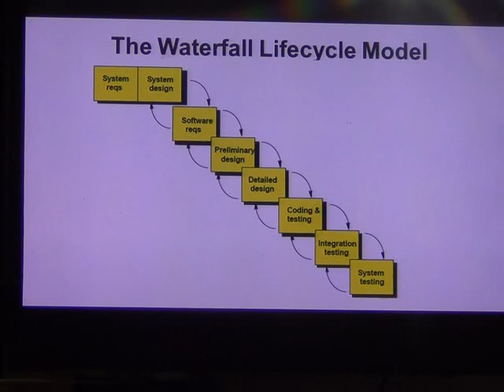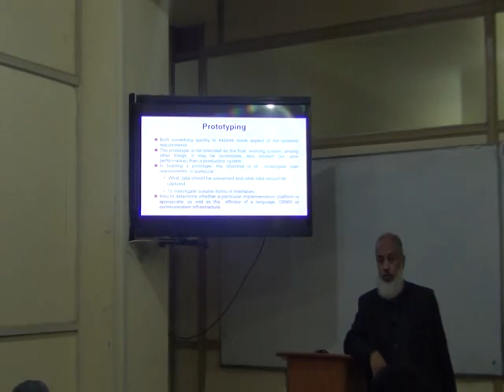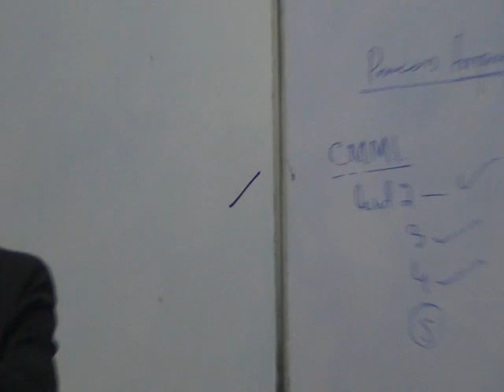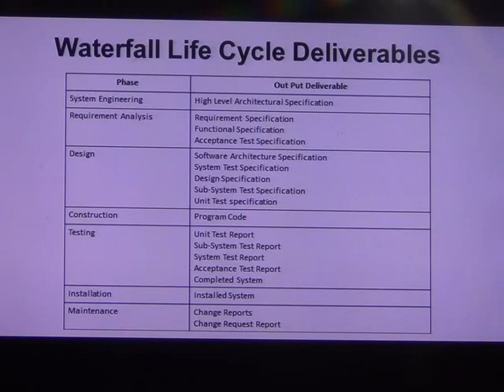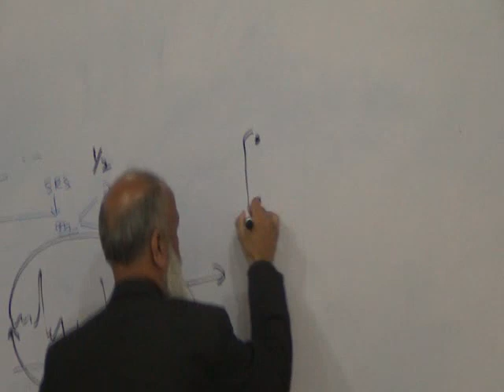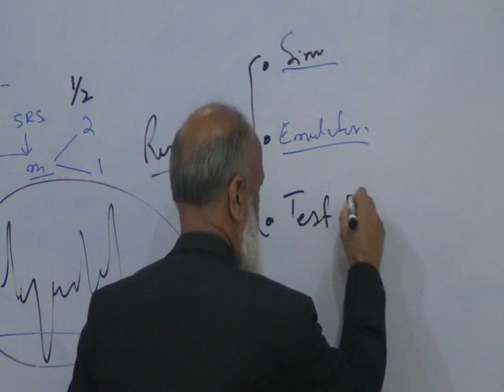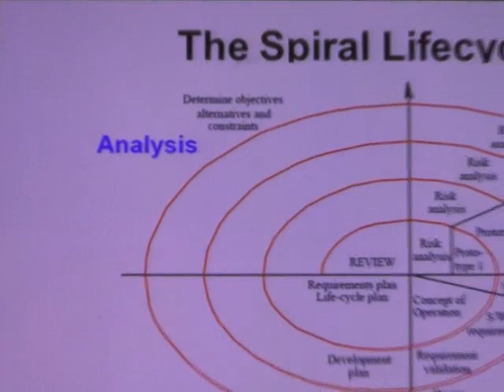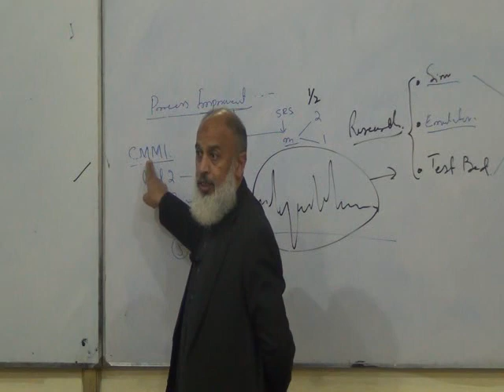week 5 part 4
Advanced Software System Architecture